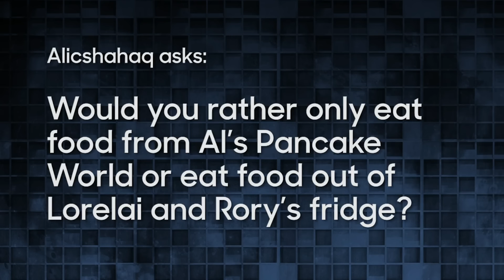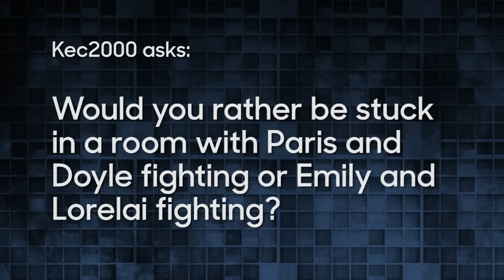This or That: Gilmore Girls Edition with Alexis Bledel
While backstage at The Tonight Show, Alexis Bledel plays a special Stars Hollow-themed edition of "This or That," answering questions about working with Michel, listening to Doyle and Paris fight and dealing with Taylor.